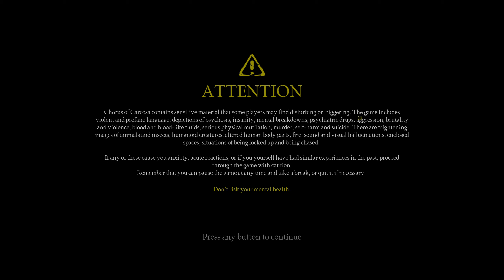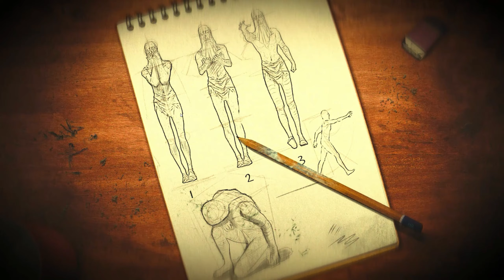Chorus of Carcosa (2025 UPCOMING HORROR GAME)